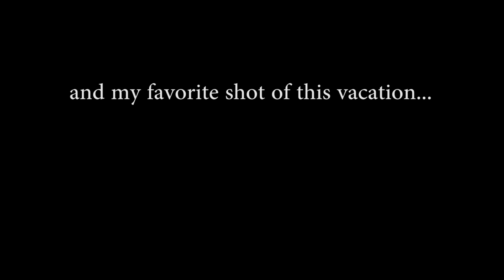Parasailing in Cabo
While visiting Cabo San Lucas, my wife and I tried Parasailing for the first time. The weather was nice and once up in the air the ride was quiet and relaxing.